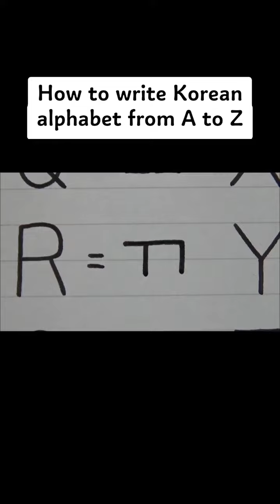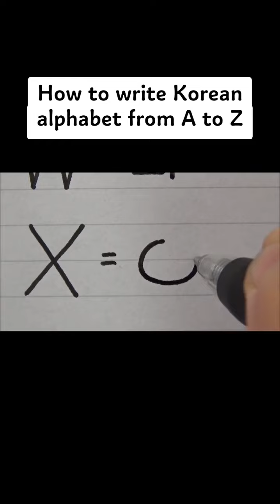Madali lang pala